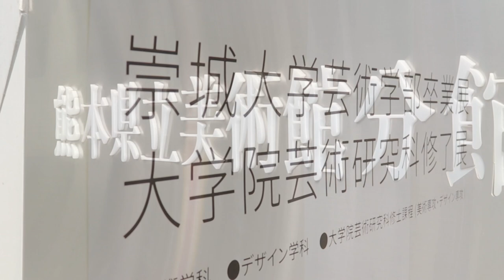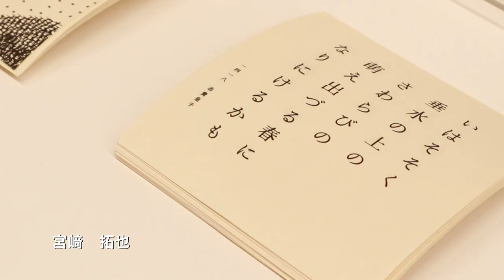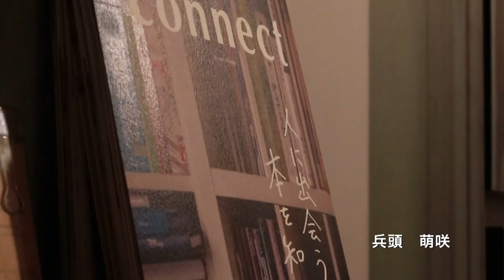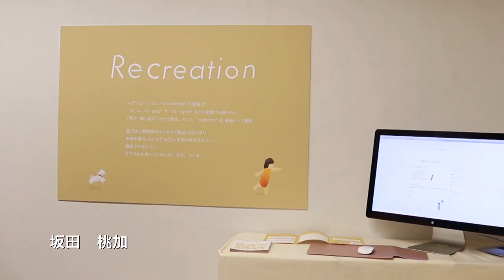芸術学部卒業展・大学院芸術研究科修了展2020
2020年2月25日～3月1日に熊本県立美術館分館で開催された、芸術学部卒業展・大学院芸術研究科修了展2020の様子です。